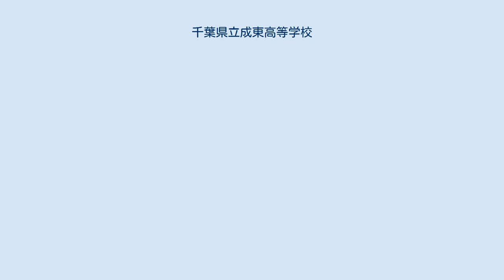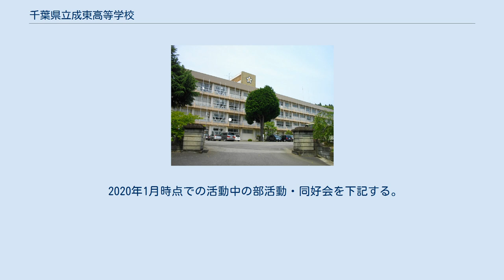千葉県立成東高等学校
千葉県立成東高等学校（ちばけんりつ なるとうこうとうがっこう）は、千葉県山武市成東にある県立高等学校。
略称「成高」（なるこう）。
 1899年（明治32年）に1府県1校以上の中学校設置が義務づけられ、佐倉中学・千葉中学に続き、木更津中学・大多喜中学・佐原中学とともに千葉県で3番目旧上総国では初めての県立中学として設置された千葉県立成東中学校を前身とし、九十九里平野を見下ろす小高い丘の上に位置する学校である。
普通科のほかに理数科が各学年1クラス設置されている。
普通科は3年次から文系・理系に分かれ、2年次から普通科には希望者による特別進学クラスが1クラス設置されている。
生徒は主に東金市、山武市、八街市、山武郡から通学している。
成東駅からは少し遠いため、ほとんどの生徒が電車と自転車、バスを併用して通学している。
 硬式野球部はプロ野球選手を輩出したことがあり、1989年（平成元年）の夏の甲子園に初出場し、智弁和歌山を破った。
他にもソフトテニス部、ホッケー部も全国大会の出場経験がある。
2期制。
 なお、2000年に100周年を迎え、新体育館屋根には「成東高」とデザインされた。
 1898年、千葉県当局は既存の千葉中学校（現・千葉県立千葉高等学校）に加え、佐倉藩の藩校以来の歴史を持つ佐倉中学校（現・千葉県立佐倉高等学校）の県立移管、佐原・銚子・木更津・大多喜・北条への中学校設置案を通常県議会に提出した。
当初の千葉県の原案では、成東への設置は含まれておらず、「学校と学校との距離はおおむね、十里内外」となっており、佐倉中学校の県立移管が既定路線となっている中では成東への中学校設置は困難と見られていた。
 しかし、成東が誘致活動していた、第二師範学校の設置案が立ち消えとなっており 、師範学校の代わりとして、当面の間、佐倉中学校の分校という形ででも中学校を誘致すべきという声があがるようになっていた。
成東町は中学校設置を町だけの運動とはせず、郡全体の運動とするべく、山武郡に支援を要請したが、これには大きな問題が存在していた。
山武郡内の地域対立である。
山武郡は1897年、山辺郡と武射郡の統合によって設置された郡であるが、旧山辺郡の中心だった東金と旧武射郡の中心だった成東が郡役所の誘致をめぐって激しく対立し、その他の要因も加わって統合後にいたっても対立が尾を引いていた。
 旧山辺郡からの議員が多数を占めていた山武郡議会は成東の動きに影響される形で、東金への郡立中学校設置を建議していた。
 郡内融和のため、中学校設置そのものを棚上げにすべきなどとする意見も出る中、1898年12月5日、千葉県知事は施政方針演説の中で成東への中学校設置に初めて言及、12月14日に佐倉・佐原・銚子・木更津・大多喜の5校と共に予算案が可決された。
 1年間の準備期間を経た、1900年2月2日に千葉県佐倉中学校成東分校設置が公示。
4月1日に成東高等小学校（現・山武市立成東小学校）が仮校舎としていた元倡寺で初の入学試験が行われ、117名が受験し84名が合格したが、この時点ではまだ校舎がなく、法宣寺を仮校舎として借り受ける事になった。
4月8日に入学式が行われ、翌日から授業が開始され、6月14日には現校地に校舎が完成して移転している。
1901年4月13日には佐倉中学校の分校から千葉県成東中学校の名で独立校となり、独立直後の5月17日に千葉県立成東中学校に改称された。
1902年1月19日には校地の東南端に6部屋、定員34名の寄宿舎が完成、東京高等師範学校教授南摩綱紀によって「善養寮」と名付けられ、南摩によって揮毫された扁額が飾られた。
この当時、学校と県道を直接つなぐ道路はなく、生徒は曲がりくねった小道をたどって登下校していたが、登下校時の混雑や雨天・霜解け時のぬかるみが大きな問題となっていた。
これを解決するため学校と県道を結ぶ100間の道路建設を計画していたが、用地の買収をめぐって地主との折り合いがつかず、建設の目途がたっていなかった。
1910年になって、地域有力者の仲介などもあって用地の買収が成立し、11月16日から職員・生徒を動員して建設工事がはじまり、12月24日に完成した。
翌年、皇太子嘉仁親王（後の大正天皇）が成東中学校に行啓した際、この道路を通過した事から、それ以降「行啓記念道路」と...